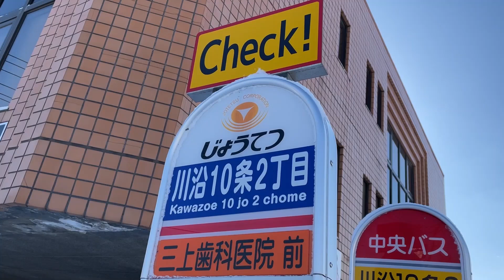フルカラーLED搭載！じょうてつ藻岩営業所 札幌200か5701 南95硬石山行 「川沿10条2丁目」到着～発車 / 2023.2.27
じょうてつバス 南95藻岩線（真駒内駅始発硬石山行き）の「川沿10条2丁目」到着～発車シーンです。
使用車両は、藻岩営業所所属の2022年式・いすゞ エルガ（2TG-LV290Q3）札幌200か4887です。2023年導入の新車で、今年より行先表示器にフルカラーLEDが採用されています。

南95 藻岩線は2003年(平成15年)4月1日付で札幌市交通局藻岩自動車営業所より移管されました。2022年(令和2年)12月1日のダイヤ改正で石山1条6丁目止まりの系統が廃止され、全便が硬石山止まりとなっています。